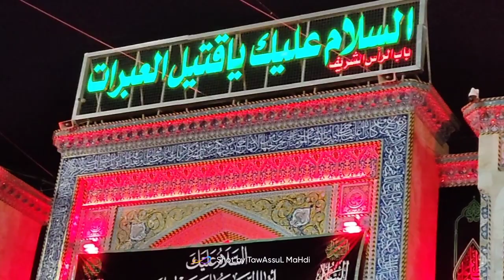Azan e Ali Akbar Karbala| 10 Muharram Azan fajr from Karbala live | Azan yome Ashoor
Azan e Ali Akbar
10 Muharram Azan e Ali Akbar from Karbla
Azan e fajir from Karbala roze Ashura
yome Ashura Azan subha Karbala se live

اذان علی اکبر یوم عاشورہ کربلا